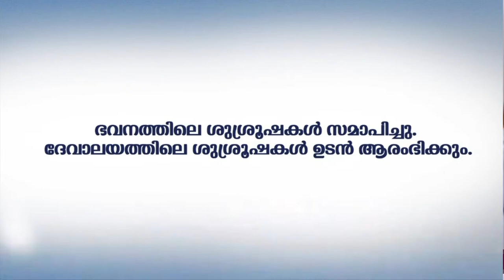FUNERAL SERVICE | RAJU DANIEL | MOOTHEDATHU ERAVIPEROOR | JOHNSON PHOTOGRAPHY